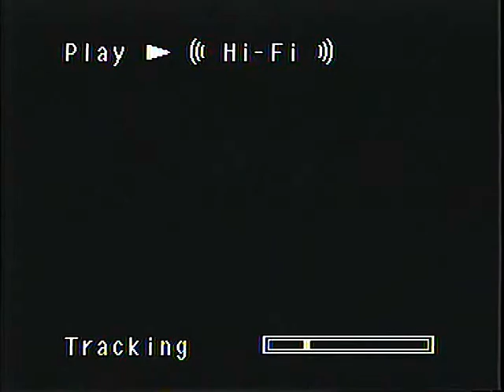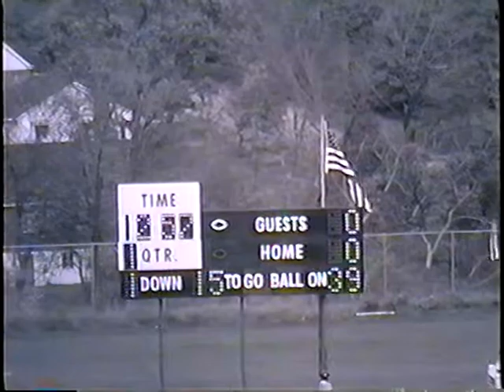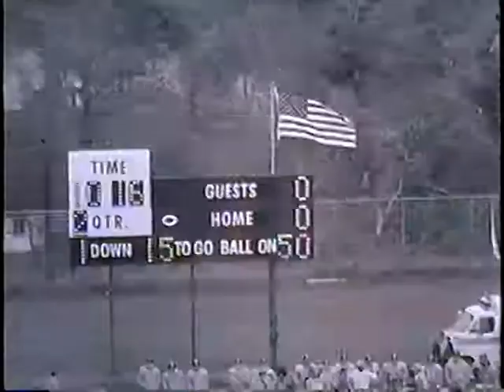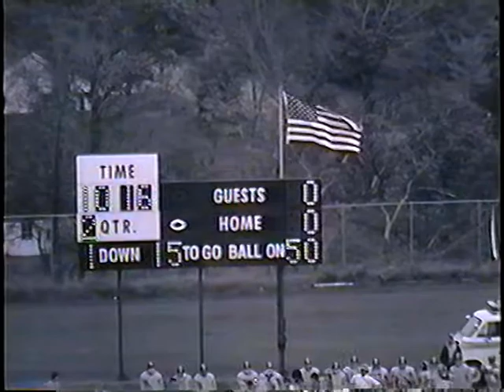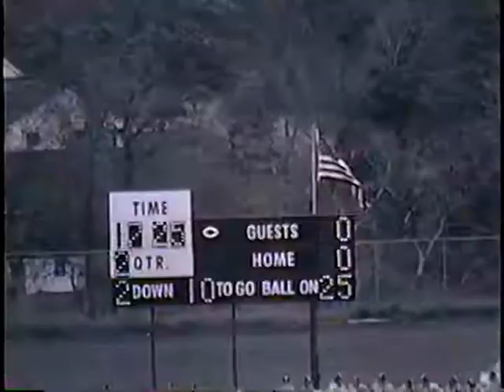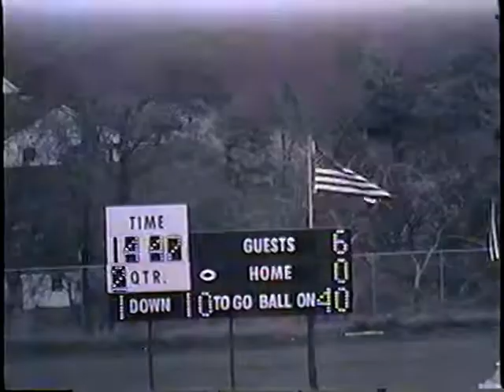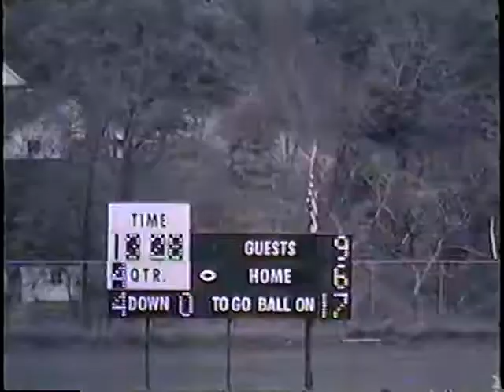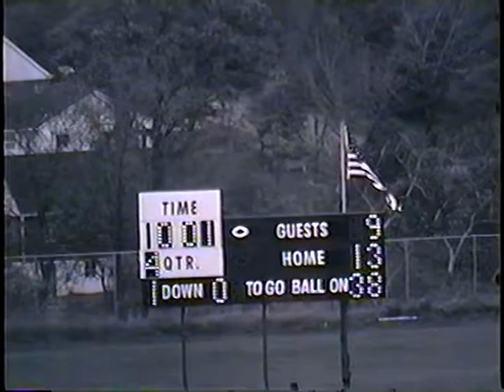Johnstown Football Vs. Penn Hills - 1974